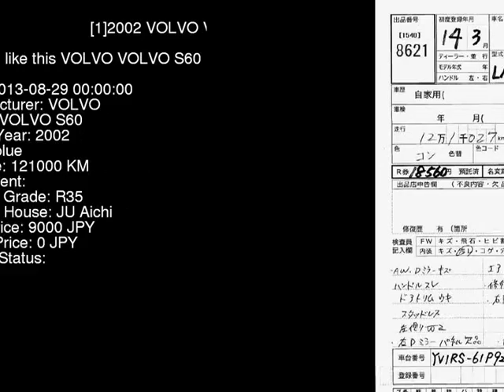2002 VOLVO VOLVO S60 RB5244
the Authority on JDMs since 2007!  . Details on this car from auction in Japan